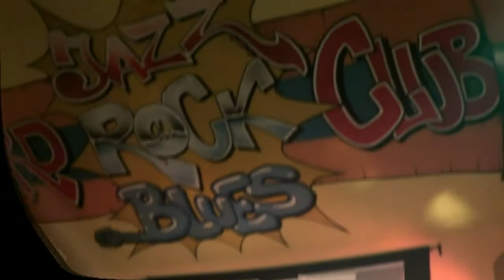Hard Rock Club Sabac - VATRENA VODA - Smoke on the water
Zurka  cluba - Motobratstvo .Deep  Purple  Tribute . Vatrena  Voda  i  Dime  iz  Midgarda .* Ljubav  je  beskrajna  tajna  , jer  nema  nicega  sto  bi  je  moglo  objasniti * Pozdrav  ,  ma  gde  bili .